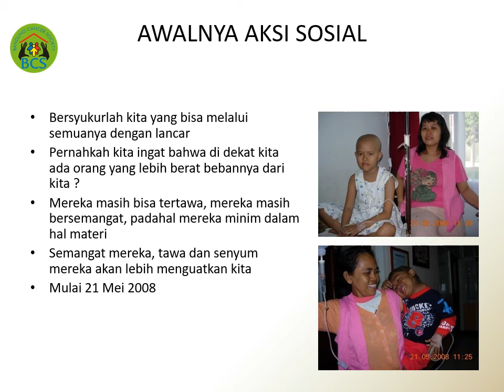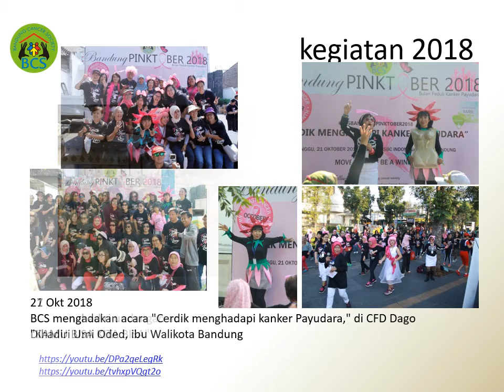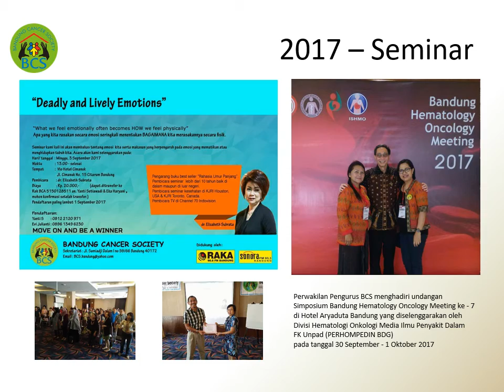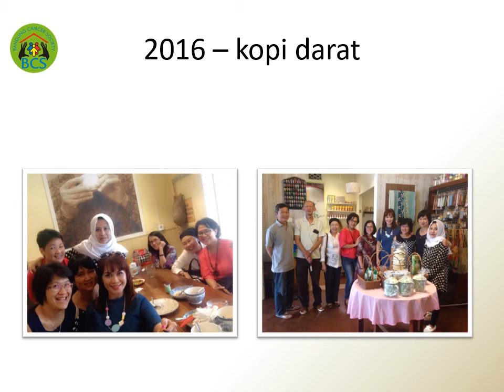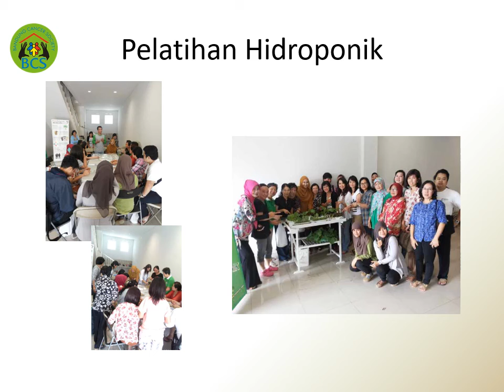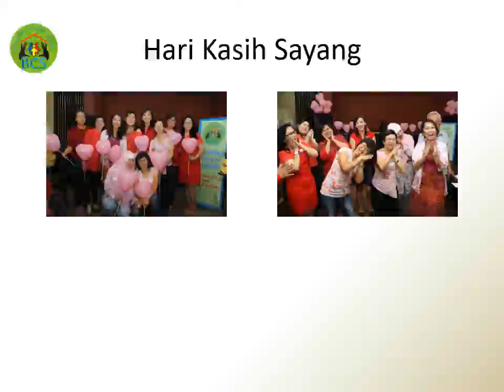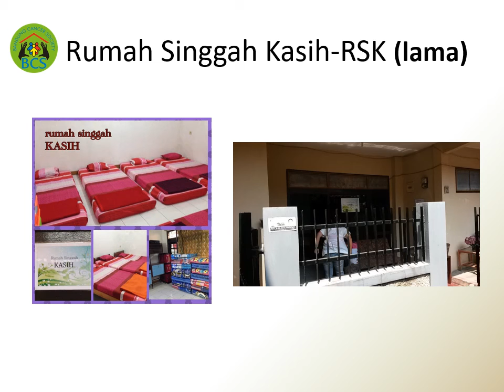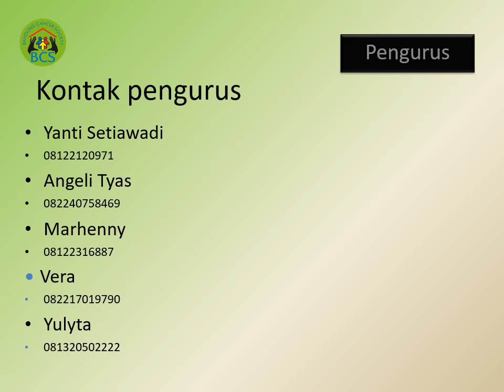coba buat BCS kegiatan 2018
baru draft
belum dirapihkan
masih kurang
nanti dibuat ulang